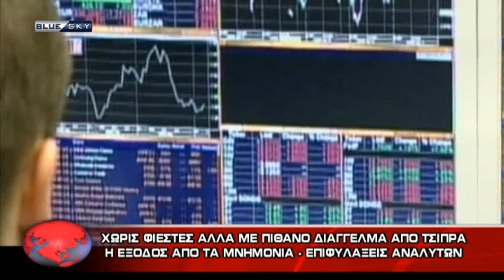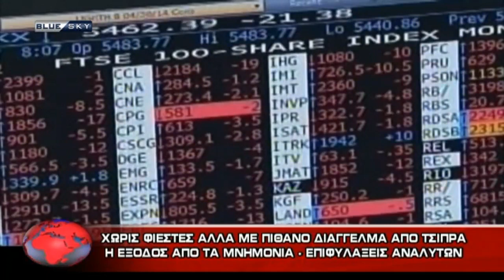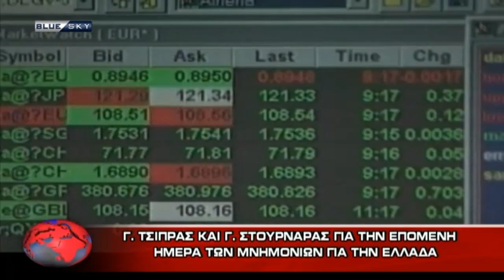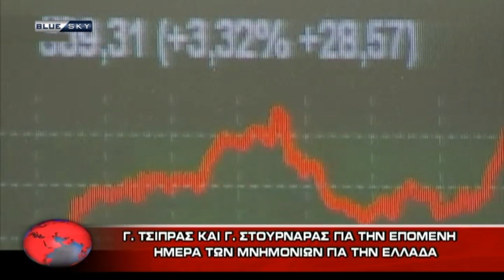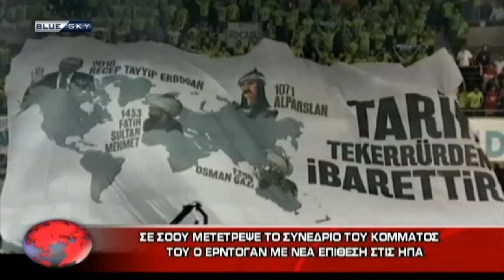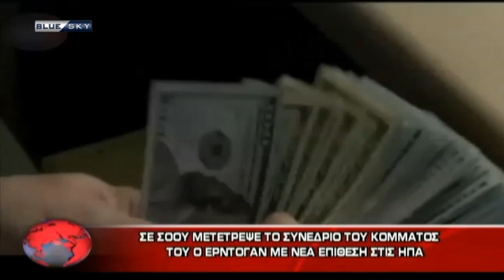ΔΕΛΤΙΟ ΕΙΔΗΣΕΩΝ 19/8/18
Με το Βαγγέλη Σαρρή